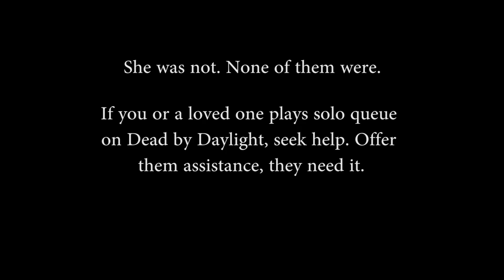SoloQueue.mp4 | Dead By Daylight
Solo queue players are the most oppressed group in the world.